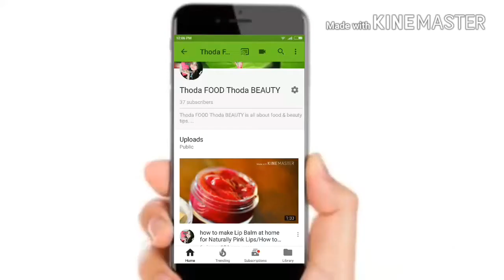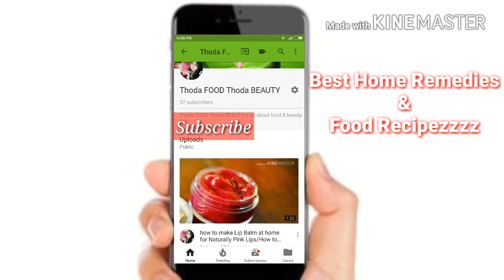Best Home Remedy to Remove Hyperpigmentation & Age spots |Remove dark spots in 3days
Best Home Remedy to Remove Hyperpigmentation & Age spots
Remove dark spots in 3days

Anchal